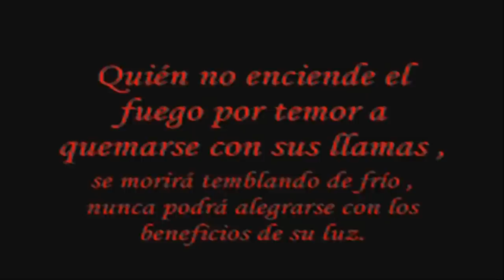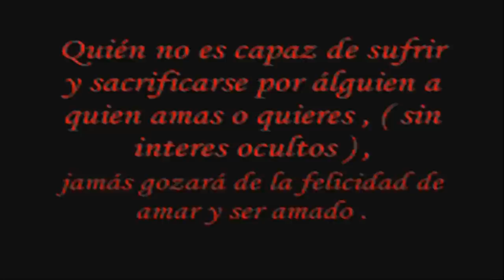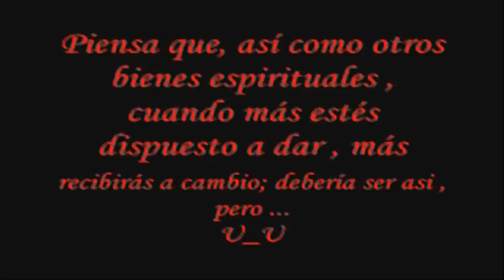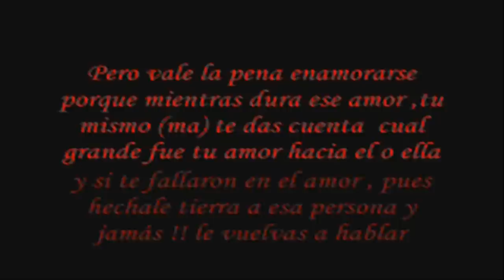Todos Necesitamos Amor (Y) Cortesia De Peke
Video reflexion para todos mis buenos amigos ; de aca , de las redes sociales , de mi barrio , de mis estudios , etc =) los quiero y estimo mucho a todos y deseo que siempre esten bien y que sus buenos deseos se cumplan =)

en primer lugar estas y siempre estaras tu , Frigida =)  pase lo que pase =)